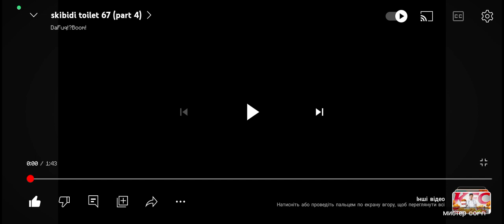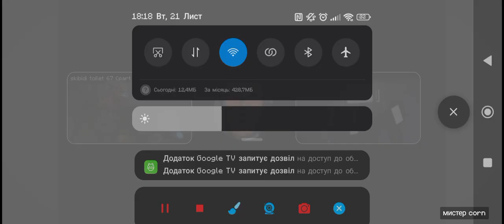реакция на 67 серию 4 часть скибиди туалет!